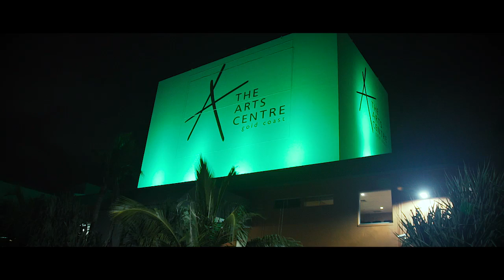Northcliffe Terrace Mandarin HD